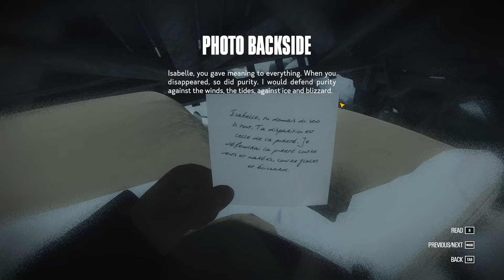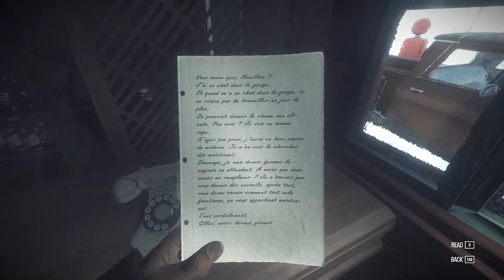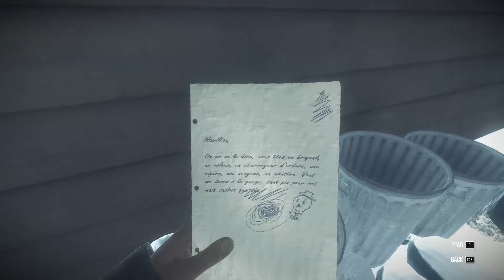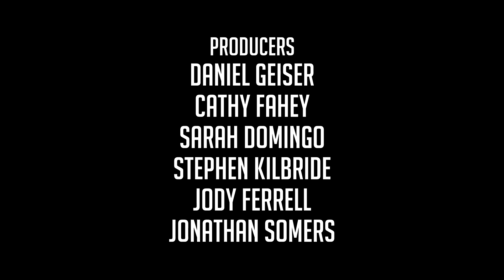Let's Play KONA | BLACKOUT | Episode 1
Northern Canada, 1970. A strange blizzard ravages Atamipek Lake. Step into the shoes of a detective to explore the eerie village, investigate surreal events, and battle the elements to survive. Let's Play Kona is a chilly interactive tale you won't soon forget.